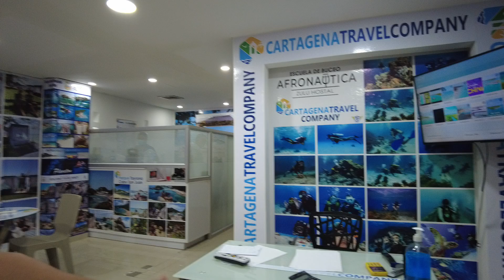A quick night tour of Boca Grande streets Cartagena Colombia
The hustle never stops. The limo's chiva buses the bright lights the people the beautiful hotels and restaurants...